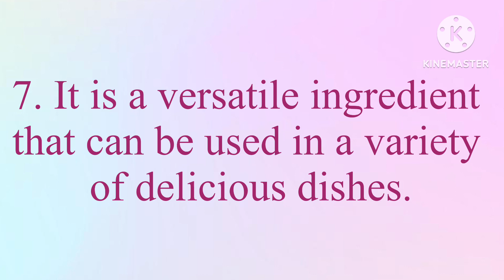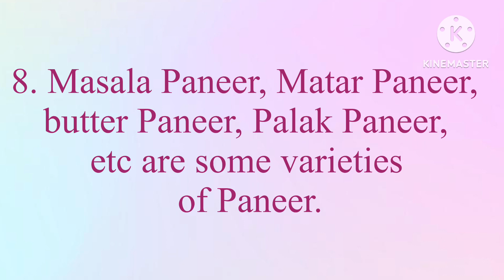Paneer/10 Lines on paneer/Essay on my favourite food/My favourite food essay in English/paneer